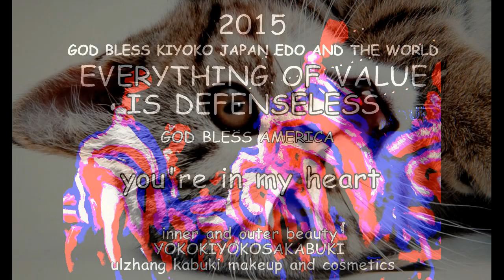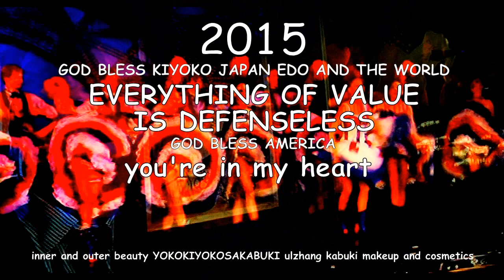Culture Beauty and Human Emotions-MyHeart 私の心.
Watashi no kokoro /あなたは私の心の中にいつもしている。
Anata wa watashi no kokoronouchi ni itsumo shite iru.
永遠に来てください。自然は、美しさは、永遠です。
Shizen wa, utsukushi-sa wa, eiendesu.
''2015''  You're in my heart. Visit the Art / snack channels
of Yokomaririn & Hanafubuki.